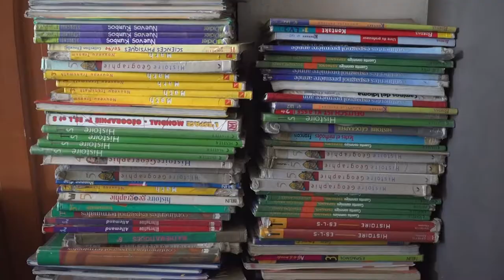JOURNEE MONDIALE DU LIVRE ET DU DROIT D'AUTEUR